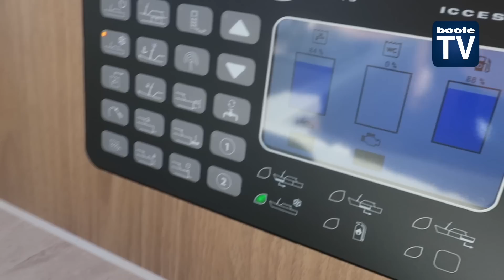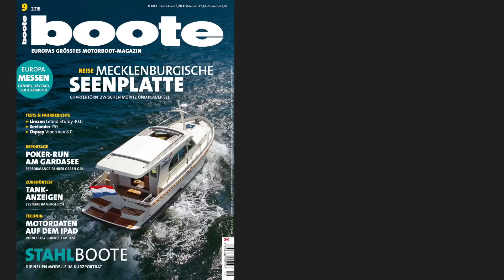Linssen GS 30 Sedan – für das Pärchen mit Reiselust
Die Linssen Grand Sturdy 30.0 Sedan ist ein Reiseboot für zwei Personen, die gern binnen fahren – der Abstecher an die Küste ist natürlich ebenfalls möglich. Sie fährt verdrängertypisch und lässt sich mit Bug- und Heckstrahlruder sicher im Hafen und in der Schleuse anlegen. Innen und außen zeigt unser Testboot einen qualitativ hochwertigen Standard.

Den detaillierten Testbericht, gibts in der 9/2018 vom Boote Magazin